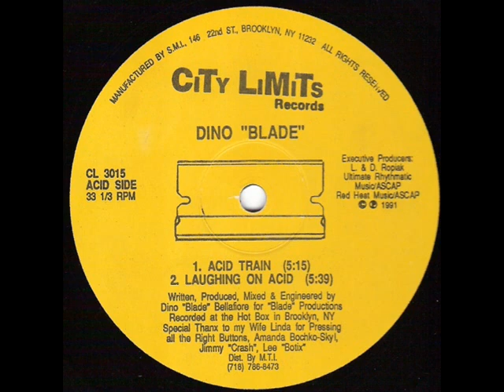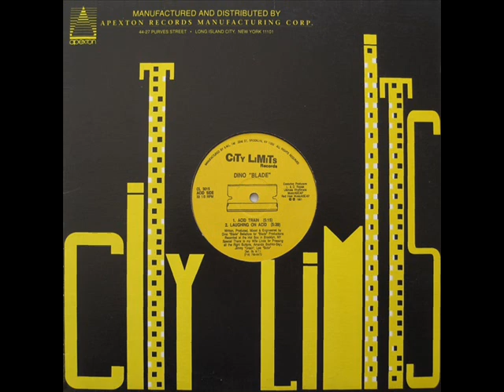Dino 'Blade' Bellafiore Acid Train